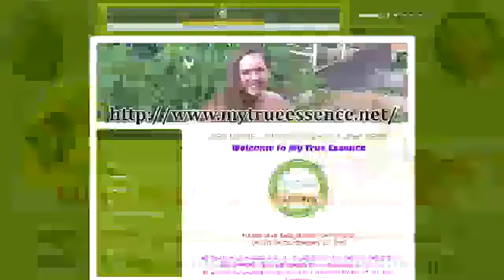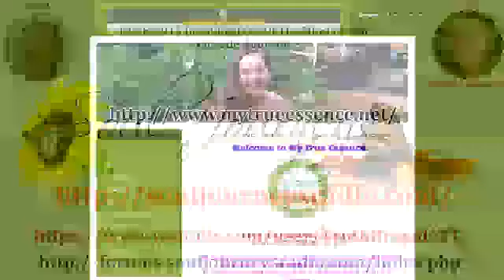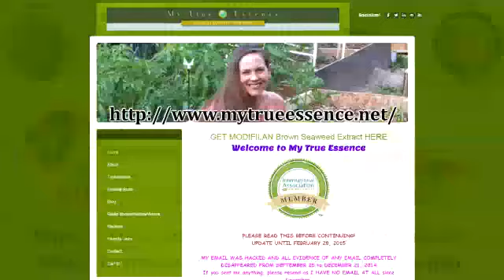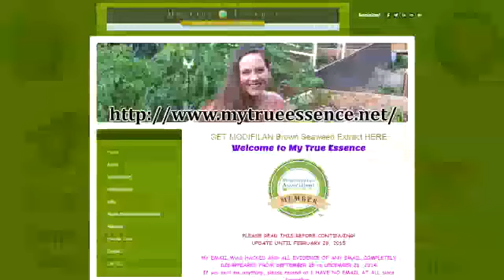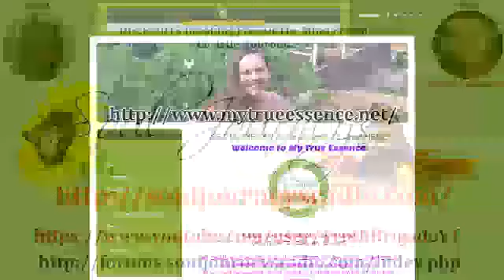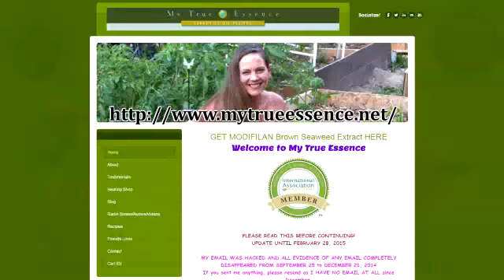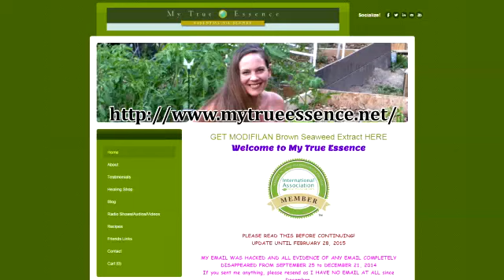10-28-2013 Breaking Free Of The Mind Prison - Christie Aphrodite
- The Cycle of Shame and Role of Emotions
- Self Abuse, punishment and judgement
- The Beauty Myth and Body Shame
- Addictions, Mind Prisons and Self Healing
- Love, Hate and the Service DisService
- Playing Nice and the Comfort Zone

Christie Aphrodite, PhD, Holistic Health Coach, Creator Of My True Essence, Self Taught AromaTherapist, Herbalist, Natural Healer, Radio Host and Creator of Project Love Your Neighbor will be speaking on the often overlooked ancient principals of Health, discuss the Intelligent Healing Power of Mother Nature and Her many modalities, as well as share some inspirational stories of overcoming “incurable diseases” within herself and many others.

Christie motivates others to break through their barriers that are holding them back whether physically, mentally, emotionally and spiritually and proves that ANYONE can heal ANYTHING if they truly desire to do so, while specializing in making it easy for others to not only understand, but to implement lasting healthful changes in their daily routine to achieve success beyond their dreams!

[Note] The intors and outros were cut short due to the music behind them, YouTube will not allow the Monetization of any video with third-party music